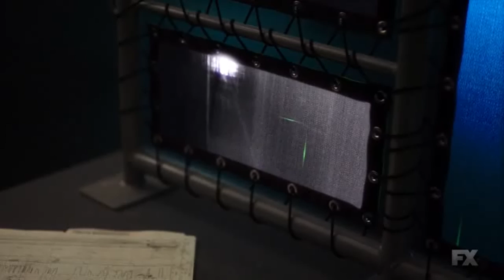Legion ''David Haller'' fight scene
David, one of the most powerful mutants, will go to save his sister but is it really David who saved her ?
Please support Channel FOX for bringing that awesome show into our telly.

Our channel uploading those videos to bring more funs to the show and keep the show alive.